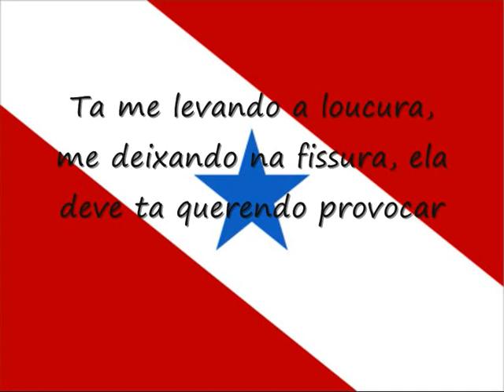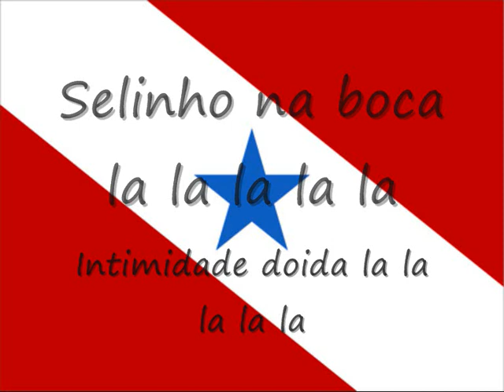Melody Selinho na boca.wmv